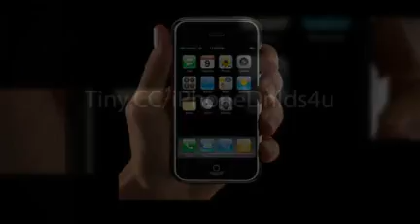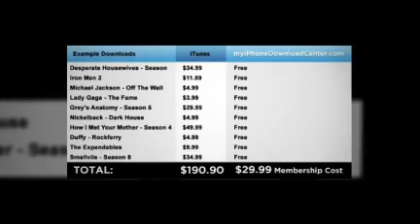Who Else Wants Bargain-Basement iPhone Movies, iPhone Music, Ringtones And TV Shows?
For the best iPhone ringtone bargains, budget iPhone movie downloads and the cheapest music discovery, Go to My iPhone Download Center NOW!